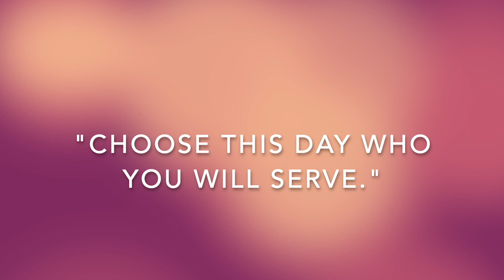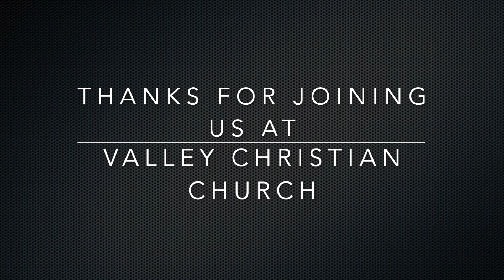WHEN THE LORD LEADS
When the LORD leads you will end up in some interesting situations...just ask Gideon from Judges 7.